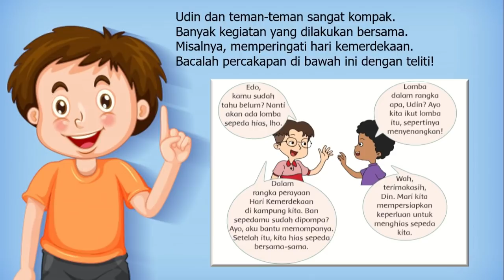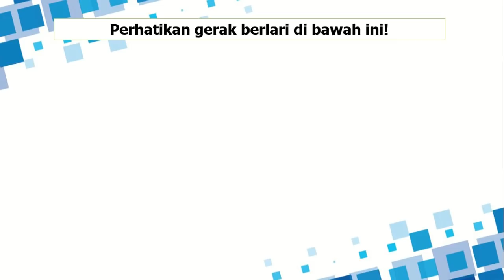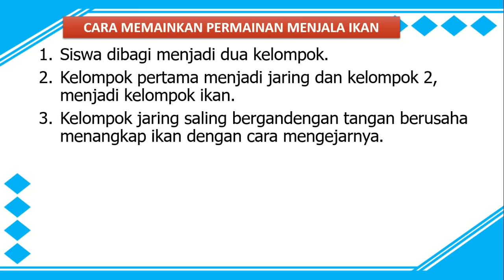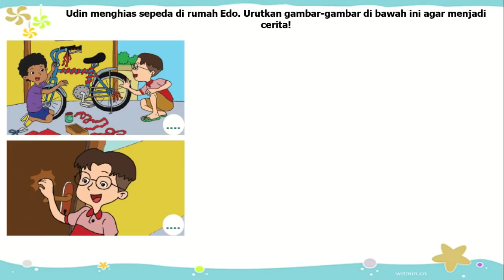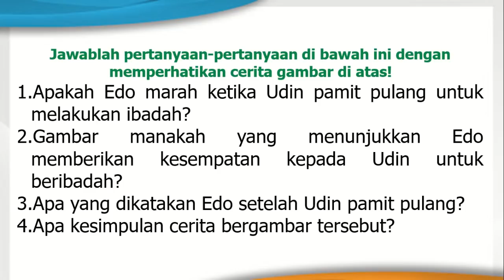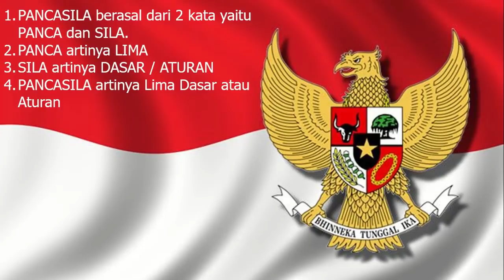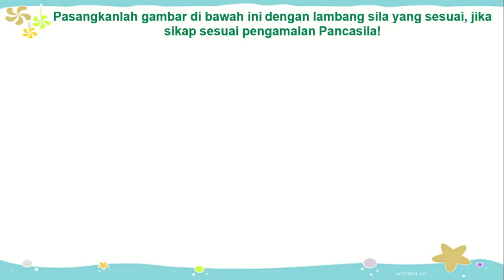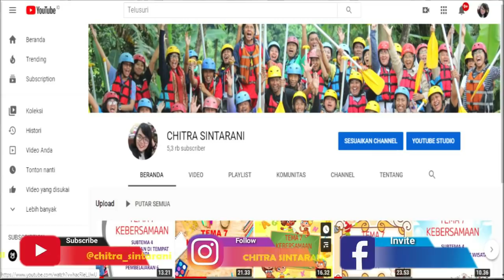Kelas 2 Tematik : Tema 1 Hidup Rukun Subtema 2 Pembelajaran 2